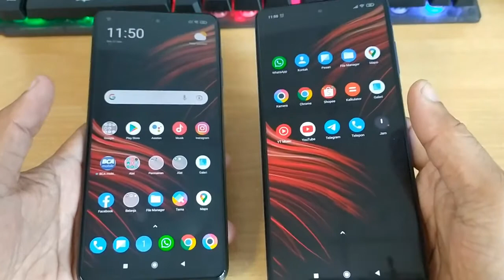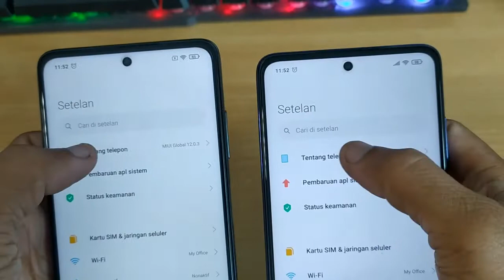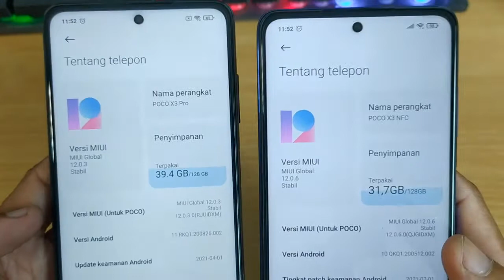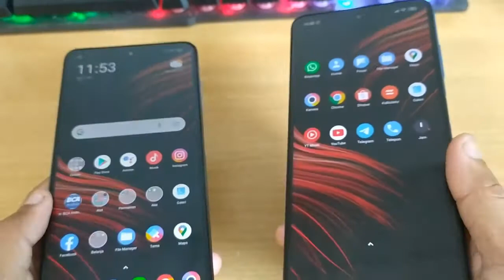POCO X3 NFC VS POCO X3 PRO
perbedaan fisik poco x3 NFC dengan poco x3 pro